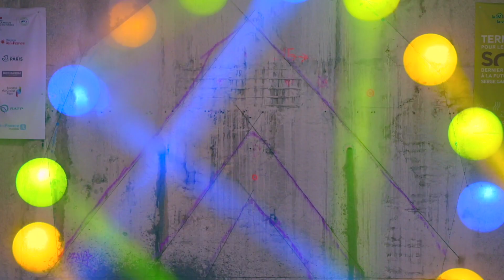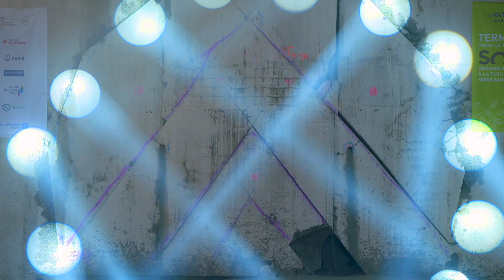Dans les coulisses du métro 11 (5 infos)... Ft Seb Avec Ta star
[SPOILER ALERT !!! Dans cette vidéo, tu verras l'effondrement du mur de la future station Serge Gainsbourg de la ligne 11 du métro de Paris]

Aujourd'hui, un vlog sur le prolongement de la ligne 11 du métro ! J'ai eu la chance d'être invité par NGE, Nouvelle génération d'entrepreneurs, grande société de BTP. Ils m'ont permis de découvrir les coulisses de la future ligne 11 du métro parisien. Cette journée m'a beaucoup marqué car le tunnelier Sofia (la grosse machine qui creuse) est arrivée à son but et on a donc vu s'effondrer le mur : c'était HYPER impressionnant.

La prolongation de la ligne de métro n° 11 Mairie des Lilas - Rosny-Perrier est un projet d'Île-de-France Mobilités, de la Région Île-de-France, des départements de Seine-et-Marne et Seine-Saint-Denis mais aussi de la RATP ainsi que des la Société du Grand Paris, qui pilotent le projet du Grand Paris Express : en plus du prolongement de certaines lignes déjà existantes, Paris verra bientôt naître les lignes 15, 16, 17 et 18. L'extension de la ligne 11 devrait s'achever en 2023, et une nouvelle prolongation jusqu'à Noisy-le-Grand à l'horizon 2030 est à l'étude.

Les travaux de la ligne 11 du métro ont été confiés à quatre entreprises, parmi lesquelles se trouve NGE ! Je les remercie infiniment de m'avoir permis d'accéder à ce chantier. J'ai vraiment conscience de la chance que j'ai eue : c'est très rare d'assister à ce genre de spectacle et peu d'employé·es qui bossent sur ces chantiers ont pu le voir un jour ! Donc pour ça, MERCI.

Dans cette vidéo, je vais vous donner 5 infos sur la construction du tunnel de la station Serge Gainsbourg, et sur le tunnelier…

Voici une vidéo faite à l'occasion de l'effondrement accidentel d'une poutre sur les voies du RER C :

Si tu as lu cette description jusqu'ici, commente "Chou-fleur". Et si tu détestes le chou-fleur, commente "Pizza". ;-)